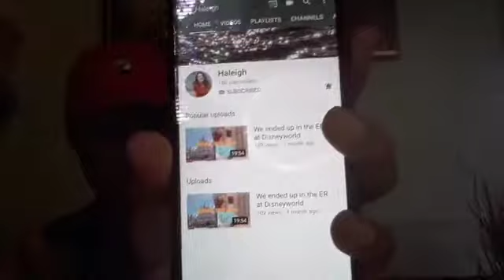WHERE I HAVE BEEN | IMOS MUKBANG